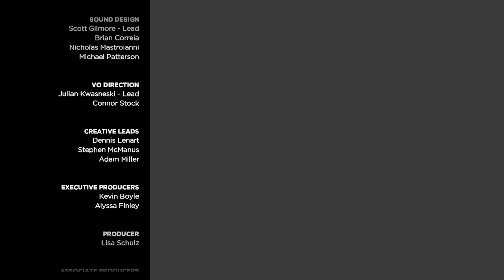Let's Play The Walking Dead SE3 [eng] EP5 - major f*ck up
Zis channel is Internetional ;D

Things get worse and worse and we are caught in a spiral of "wat!?"-moments. But hey, There's somebody we know from somewhere else around!

My hardware:
Sharkoon Skiller Keyboard
Sharkoon Drakonia Mouse
Logitech Marathon Mouse
AverMedia LGP Lite